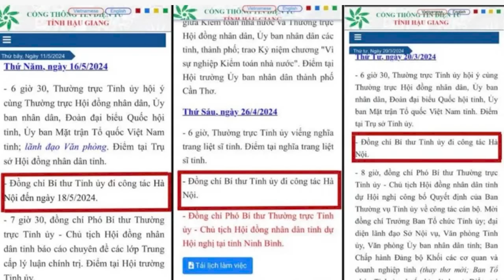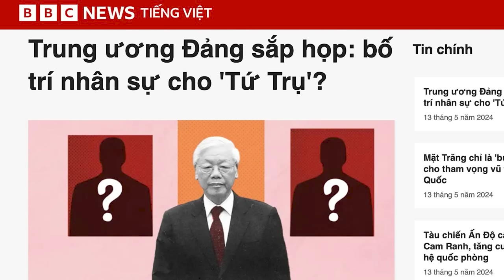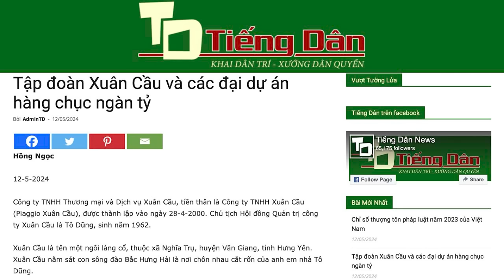Ai sẽ vào tứ trụ ?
Tuy không công bố, nhưng từ lịch làm việc của một số uỷ viên Trung ương Đảng cho thấy, Trung ương sẽ họp từ ngày 16 đến ngày 18/5, có lẽ để quyết định vấn đề nhân sự. Sau đó, những nhân sự được chọn sẽ được đưa ra bầu tại kỳ họp Quốc hội lần thứ 7, khai mạc ngày 20/5.